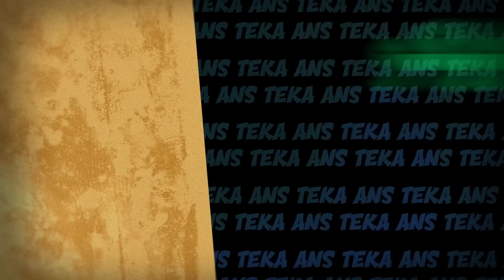شحتة كاريكا كليب مهرجان تيكا انص ( توزيع مادو الفظيع ) 2018 على شعبيات SHEHTA KARIKA - TEKA ANS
شحتة كاريكا كليب مهرجان تيكا انص ( توزيع مادو الفظيع - كلمات امير شيكو / مصطفى كناريا - جرافيك محمد حشمت  ) 2018 على شعبيات SHEHTA KARIKA - TEKA  ANS
 Vimeo / google+ /  Twitter / Pinterest / Tumblr //  Sha3beyat official